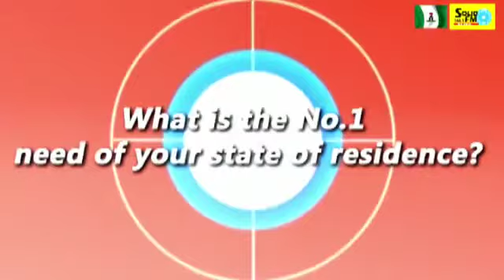Solid fm survey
Ahead of the 2023 general elections, Solid 100.9 Fm is conducting a Needs Assessment Survey for South Eastern States. What is the number one need of your state of residence?
It takes less than a minute. Let's do it!